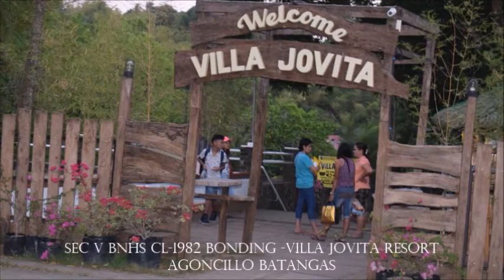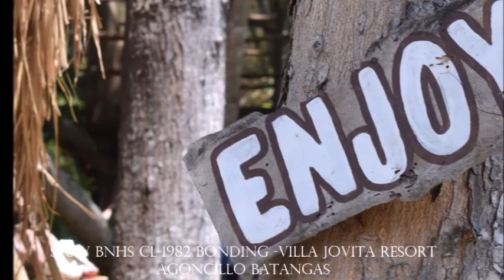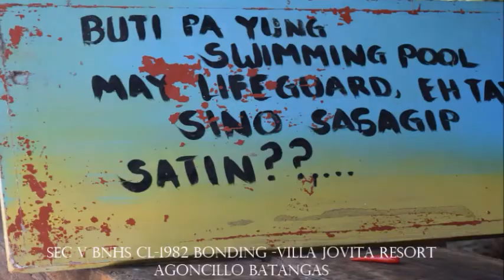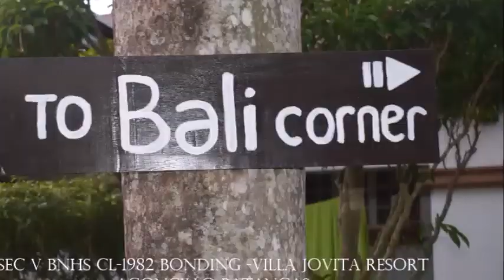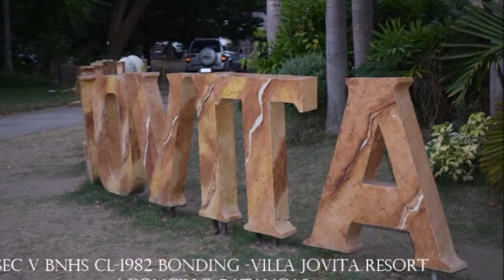SEC 5 CL-1982 VILLA JOVITA RESORT Pilipinas2019